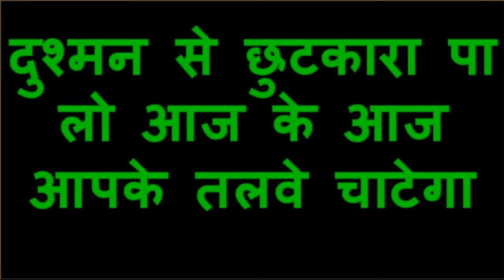सिर्फ 2 घंटे में देखें वशीकरण का चमत्कार || 100% Guaranteed Vashikaran totka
आज के समय में अगर आप यूट्यूब पर वशीकरण मंत्र ढूंढे तो आपको लाखो मंत्र मिल जायगे परंतु असली मंत्र कौनसा है ये पता कर पाना बहुत ही कठिन होता है और एक आम आदमी इसी चक्कर में पड़ा रहता है और अपना समय और पैसे दोनों बर्बाद कर बैठता है | इस विषय को देखते हुए हम लेकर आये है आपके लिए | एक ऐसा यूट्यूब चैनल जो आपको देगा 100% सही जानकारी | हमारे चैनल पर आपको कमैंट्स के जवाब भी मिलेंगे । इसलिये आप अपना सवाल या कोई सुझाव हो तो कमेंट में लिख सकते है | हमारे द्वारा बताये गए उपाय, टोटको व मंत्रो द्वारा अपना जीवन पूर्णतः बदल सकते है | अगर ये उपाय टोटका आप गुरूजी से करवाना चाहते है तो सम्पर्क करें : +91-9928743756.

Read & learn vashikaran totke or mantra :-
Stri ya Purush ko Vash me Karne ka Tarika,
Attract Married Woman by Vashikaran Mantra ,
Bhabhi ko Vash me Karne ka Mantra,
ShadiShuda Stri ka Vashikaran ,
Ladki ka Vashikaran Karne ka Upay ,
Stri ko apne vash me karne ka tarika,
Girl Vashikaran Mantra in Hindi,
Padosan ko patane ka mantra,
Kisi ko Apna Gulam Kaise Banaye,
Ladki ko Vash me karne ke totke,
Padosan ko Vashikaran Mantra in Hindi,
Bhabhi ko vash me karne ka tarika